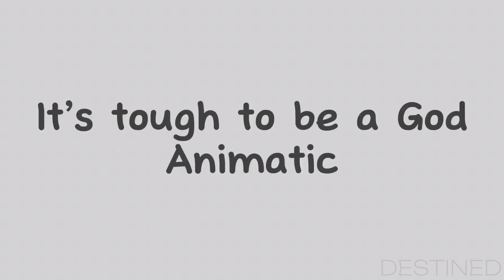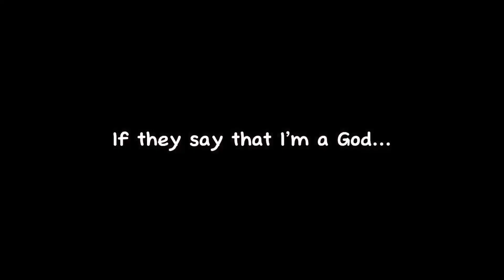It’s tough to be a GOD! - Turnabout Time Travellers - || TGAA x AA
I was really interested with Apollo being a superfan if Ryunosuke because he has a DGS outfit which is literally pointing straight at that you can’t even argue- it’s canon. It’s canon.

Summary:
Sholmes built a time machine and runo volunteers, Phoenix and Ryunosuke have mysteriously swapped places and now it’s up to the gang/s to figure out how to put things back to normal.